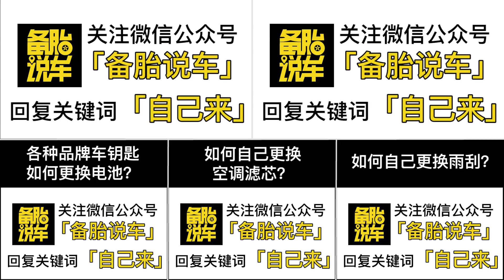只需五分鐘，把車場減配的膠條裝回來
每天60秒，輕松懂汽車，關注“備胎說車”。